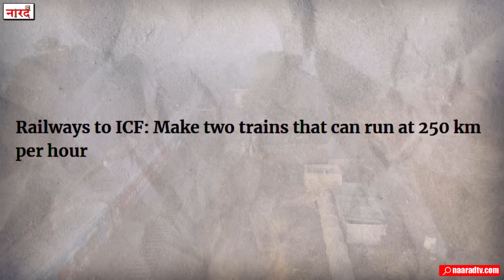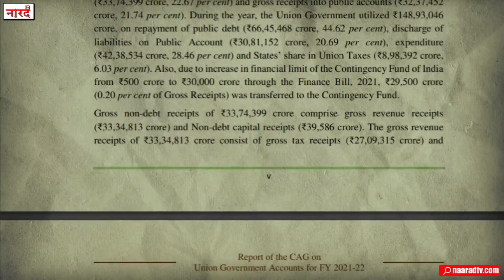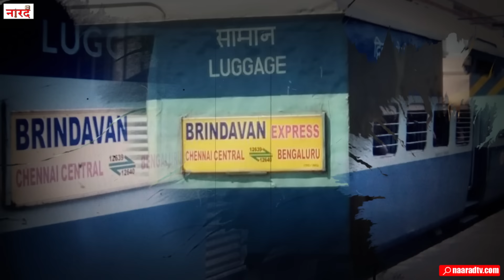Reality of Indian Railways_Why Indian Trains are So Slow ? Naarad TV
The railway system in India which we consider as the lifeline of our country today was built by the British East India Company. If our country is becoming the world's biggest economic superpower in the next 76 years after independence, then the country's railway system has a huge contribution behind it.

The Indian railway system is the fourth largest railway system in the world in which 22000 trains connect 28 states and 8 union territories as well as some neighboring countries through tracks of about 70000 kilometers.
This system which started about 164 years ago is now getting better and better year after year. From Vande Bharat train to Kavach system and in every other way, the railway system in our country is changing, but this is only one aspect of the story which feels very good to see and hear and for this reason sometimes we do not like to look at the other side. In India, new trains are introduced almost every second year, but you probably do not know that the British left 54000 km of railway tracks in the country and after that in 76 years we have been able to add only 15000 km, from this we can guess the slow state of railway infrastructure development in India and this has a very negative impact on the productivity of the people in the country, the economy of the country, speed and everything else.
Reserch And Story- Nitendra Verma